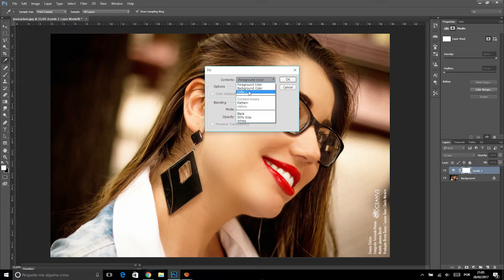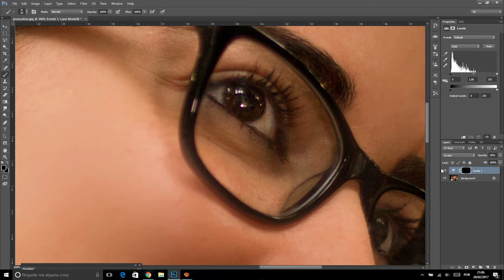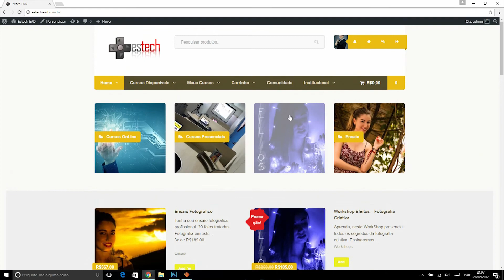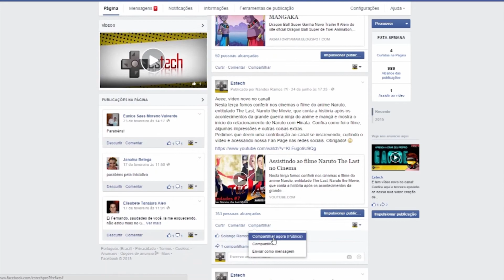Como Realçar Olhos em Fotos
Aprenda hoje em nosso curso de Photoshop Como Realçar Olhos em Fotos.